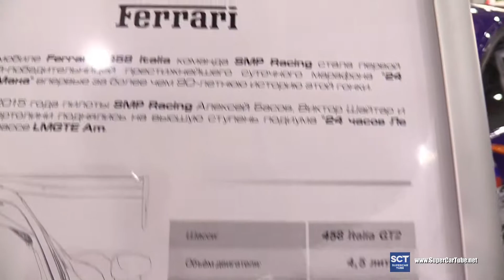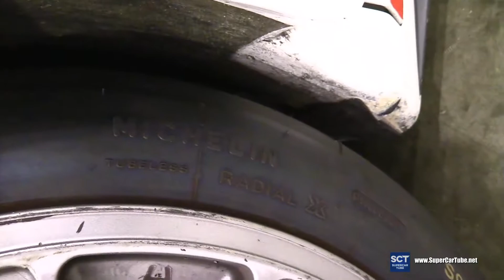Ferrari F458 Italia Race Car - Exterior Walkaround - 2016 Moscow Automobile Salon